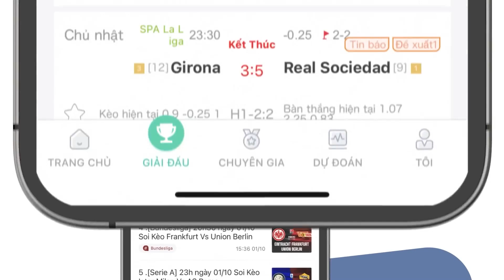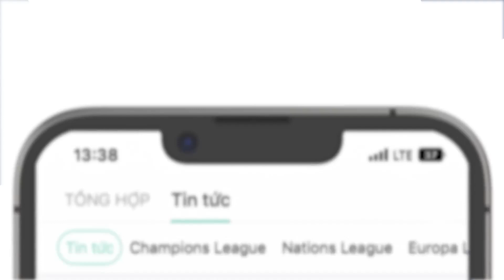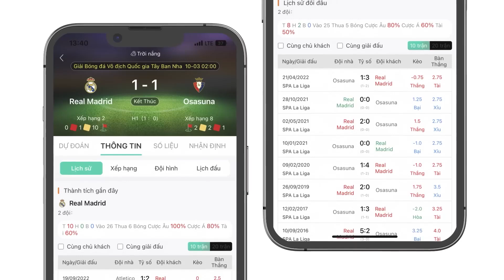BẢN TIN TỐI 26/3| Farm nhiệt tình,Ronaldo bỏ xa thành tích của Messi; Man City vung tiền giữ Haaland